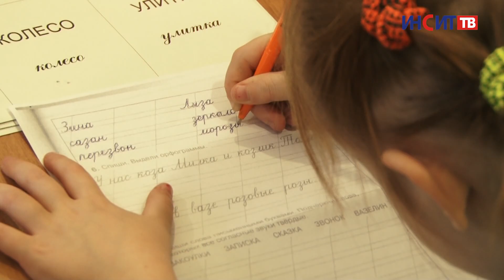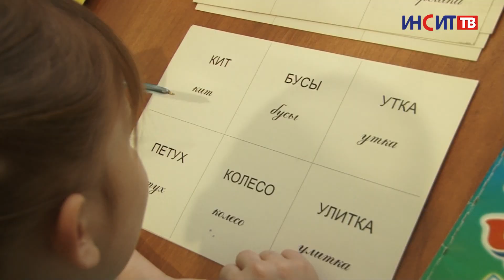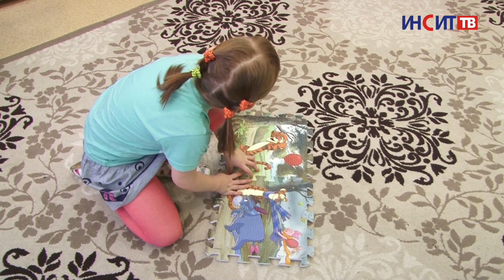Синяя птица | Выпуск 39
Если в детстве вы любили книгу про Пеппи Длинныйчулок, тогда вам просто необходимо посмотреть этот выпуск передачи «Синяя птица». Наша новая героиня очень на неё похожа, как внешне, так и внутренне. Только зовут её Вероника, ей семь лет и она мечтает о любящих родителях.